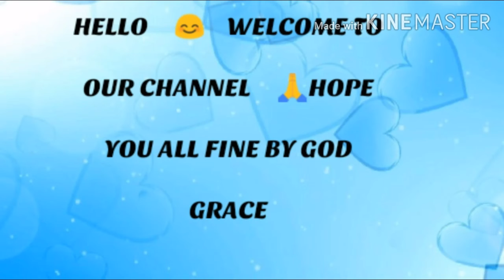"నా గీతారాధన లో యేసయ్య నీ కృప " christian song